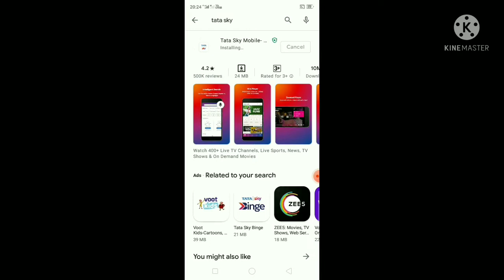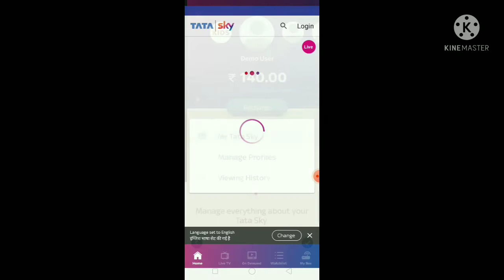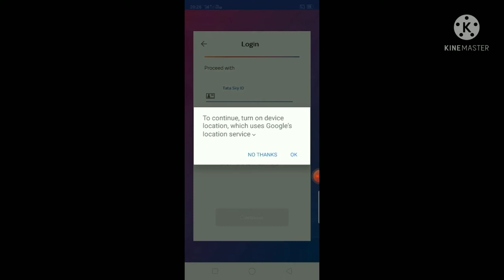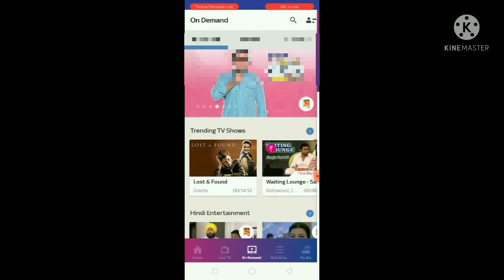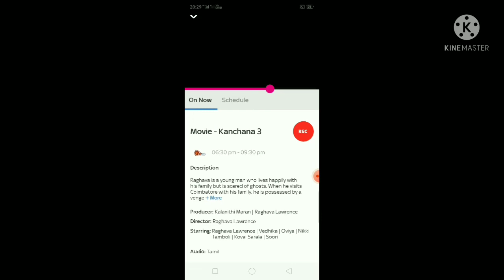How to login id in tata sky app mobile login |how to login tata sky app full details in tamil